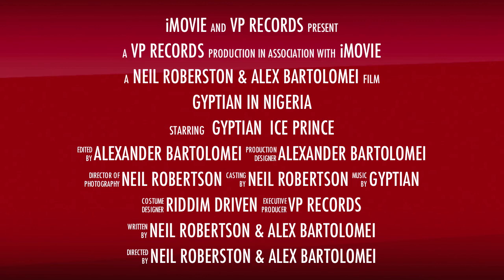Gyptian In Nigeria Trailer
Footage captured during Gyptian's visit to Nigeria, Jan 1, 2012 - Jan 4, 2012.